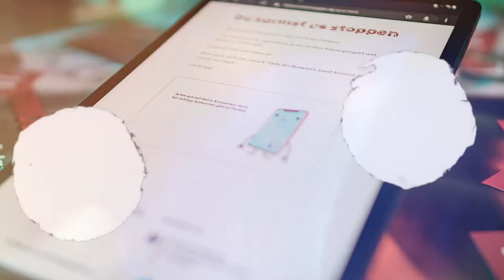Vorstellung Filmquiz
Felix wird im Chat über einen längeren Zeitraum von Jugendlichen gemobbt. Viele bekommen es mit, Einige finden es nicht gut, reagieren aber nicht. Die Beschimpfungen eskalieren. Keiner macht etwas. Felix hält dem Druck nicht mehr stand.
Eine eindrucksvolle Reise in die Gefühlswelt einer gemobbten Person - mit Lösungsansätzen.

Im 10-minütigem Film geht es um Felix, der über mehrere Wochen von Jugendlichen im Chat gemobbt wird.
Die Thematik wird aus Sicht des Mobbingopfers Felix und aus Sicht der „Zuschauer*innen“ des Mobbings, der sogenannten „Bystander“, dargestellt.
Ziel des Films ist, zu zeigen, dass nicht nur die „Täter*innen“, sondern auch die Bystander Verantwortlich dafür sind, wie Mobbing seinen Lauf nimmt und immer schlimmer werden kann.
Am Ende des Films erklären die Darsteller*innen in ihrer Rolle, wie und wann sie Handeln hätten müssen, damit es nicht zu Cybermobbing kommt, bzw. wie sie es in der Anfangsphase hätten stoppen können.